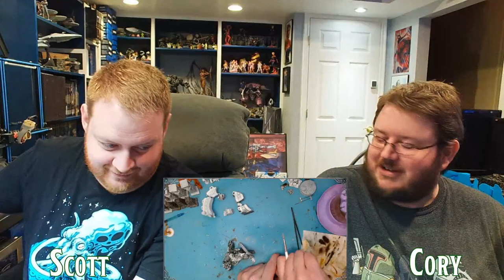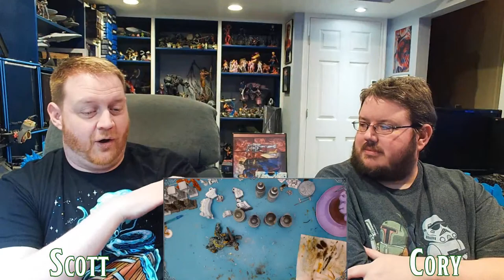Blursed Paintings! Tales of Aneria - Paint Stream with Cory and Scott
Members of the Vanguard, steel yourselves for another spectacular session of the Tales of Aneria YouTube live stream featuring two of your favorite crazy streamers, Cory and Scott. 🚀💥 Each week, they explore the enchanted land of Aneria even further, Physically crafting the world and its denizens. Will you be here to hang out with us?

Join the conversation as Preston and Cory's imaginative minds transform your wildest dreams into Mini pain jobs in Aneria.🎨✨ This regular weekly stream is your front-row seat to the creative process, where you may interact with the creators, pose questions, and voice opinions. Join us and become a part of a thriving group of creative thinkers and dreamers passionate about TTRPGS!

Here's your chance to get a whiff of what's up and coming with the channel that brings you the DANKEST SWASS on YouTube.  Be a part of cultivating the friendships, creativity, and immersive entertainment each member of the Vanguard has to offer, whether you're already a member or just curious. The global network of Aneria fans will teach you, make you laugh, and immerse you in the stories of the Wayward Watch, the Bronze Battalion, Fan-Voted and fan-driven community creations.

But why stop at simply watching the streams? Take it to the next level by subscribing to our Patreon! so that we may continue to bring it to life with more fascinating stories, masterfully painted minifigs, and unimaginable art. This is our way of showing appreciation for your contribution to our creative process.

Come along with us on this outrageous adventure every week! Cory, Scott and everyone in the Tales of Aneria world can't wait to have you join the Vanguard! Get set for the adventure of a lifetime every single week!

🌟Remember: Together, we are not just a community; we are the Vanguard! See you in the stream!🌟